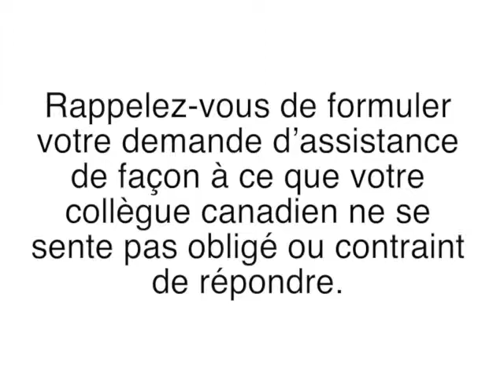French: Pakistani and Canadian Employee - Expectations of Reward Analysis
National cultures have different expectations regarding what rewards and privileges employees receive from workplace connections. This video shows how two cultures' differing expectations can create misunderstandings.

Discussion Questions

1. How do you ask for favours from colleagues?
2. Have you ever had a colleague ask for something that made you uncomfortable? Why? What would have made you more comfortable with the request?